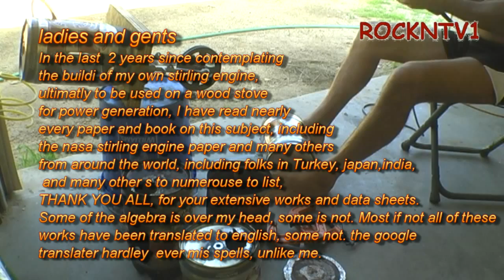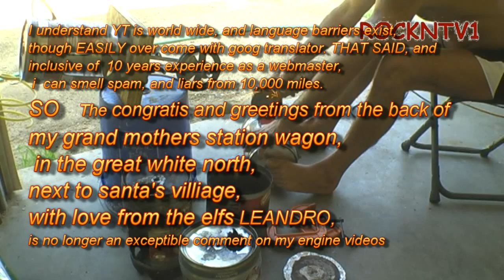how to make stirling engine displacer cylinder diy by hand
homemade stirling engine displacer cylinder diy by hand, from scrap, recycled cans how to make and build the biggest can stirling stationary engine at home. diy build a stirling engine generator.